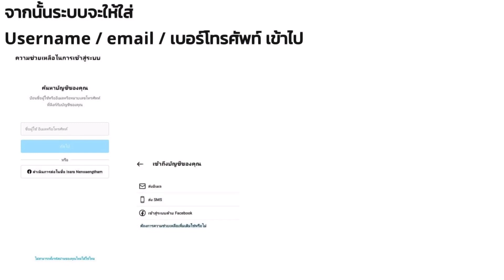ลืมรหัสไอจี ทำไง กู้ยังไง ตั้งค่าไง เช็คด่วน!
ห้ามพลาด! ลืมรหัสผ่านไอจี ทำยังไง ตั้งค่าไง มาดู